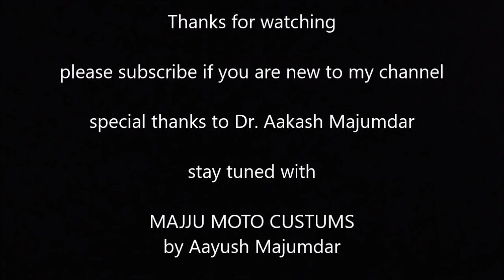How to install handle bar indicator on ROYAL ENFIELD or on any bike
In this video i'll show u how to install handle bar indicator On any bike which I got online from amazon.com.it look so beautiful